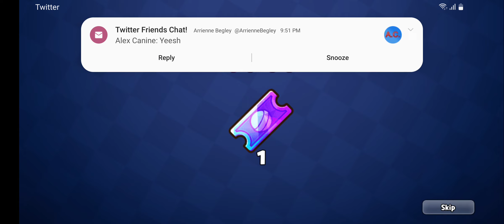Cookie Run OvenBreak Gameplay Part 503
Doing random things on Cookie Run OvenBreak.